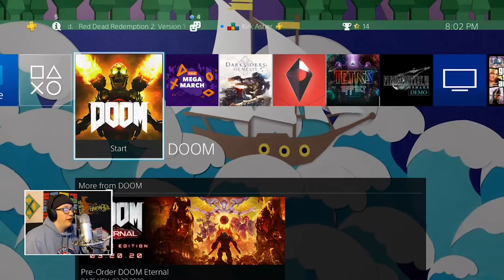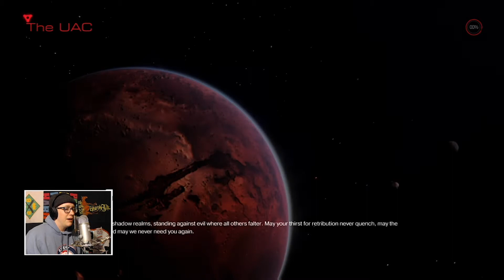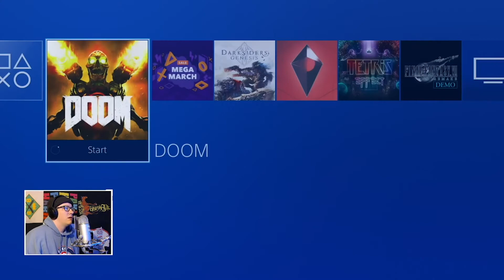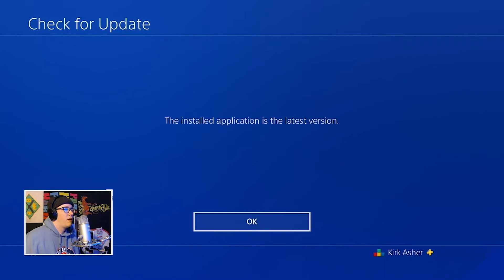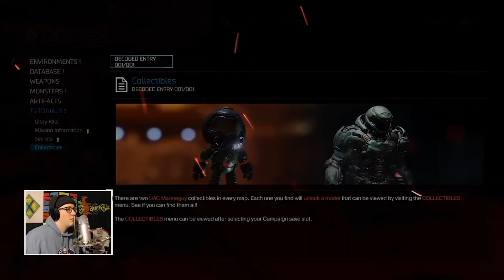Let's Play DOOM (2016) | Blind | Episode 1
Let's play DOOM with kirkhasglasses.